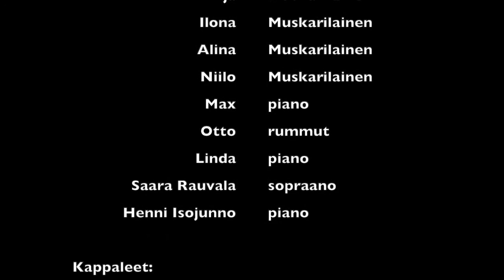Halikon Musiikkiyhdistyksen esittelyvideo 2021